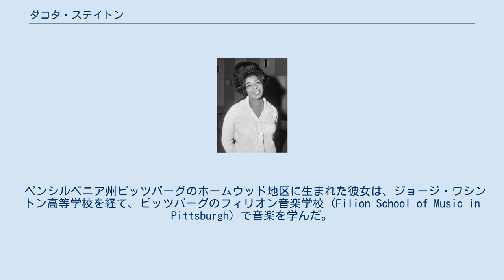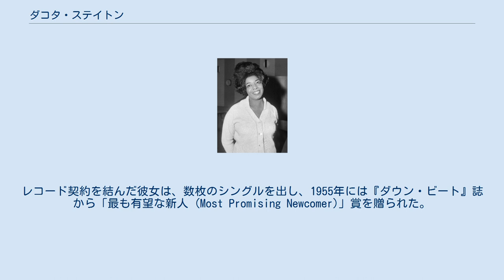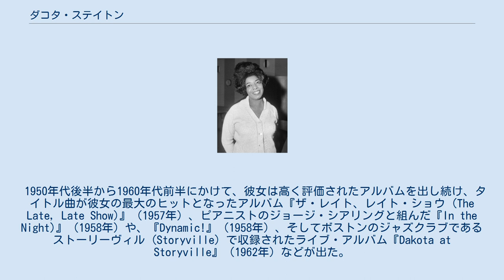ダコタ・ステイトン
ダコタ・ステイトン（Dakota Staton、1930年6月3日 - 2007年4月10日）は、アメリカ合衆国のジャズ・ボーカリストで、特にチャートの4位まで上昇した1957年のヒット曲「ザ・レイト、レイト・ショウ (The Late, Late Show)」で国際的に知られた。
また、アフマディーヤのイスラム教に改宗して、アリーヤ・ラビア (Aliyah Rabia) というムスリム名を名乗った時期があった。
 ペンシルベニア州ピッツバーグのホームウッド地区に生まれた彼女は、ジョージ・ワシントン高等学校を経て、ピッツバーグのフィリオン音楽学校 (Filion School of Music in Pittsburgh) で音楽を学んだ。
その後、ジャズが盛んだったヒル・ディストリクトで、ボーカリストとして活動し、ピッツバーグの地元で人気のあったジョー・ウェストレイ楽団 (Joe Westray Orchestra) と定期的に共演するようになった。
その後の数年間は、デトロイト、インディアナポリス、クリーブランド、セントルイスなどの都市を回る、ナイトクラブのサーキットに身を投じた。
ニューヨークで、ハーレムのベイビー・グランド (Baby Grand) というナイトクラブで歌っていたとき、キャピトル・レコードのプロデューサーだったデイヴ・キャヴァノーに見出された。
レコード契約を結んだ彼女は、数枚のシングルを出し、1955年には『ダウン・ビート』誌から「最も有望な新人 (Most Promising Newcomer)」賞を贈られた。
1958年には、タリブ・ダウードと結婚したが、彼はアンティグア島生まれの黒人で、アフマディーヤ・ムスリムのジャズ・トランペット奏者であり、イライジャ・ムハンマドについての批評家としても知られていた。
この結婚によって彼女はイスラム教に改宗し、一時期はアリーヤ・ラビアと名乗った。
しかし、この結婚は、結局のところ離婚に終わった。
 1950年代後半から1960年代前半にかけて、彼女は高く評価されたアルバムを出し続け、タイトル曲が彼女の最大のヒットとなったアルバム『ザ・レイト、レイト・ショウ (The Late, Late Show)』（1957年）、ピアニストのジョージ・シアリングと組んだ『In the Night)』（1958年）や、『Dynamic!』（1958年）、そしてボストンのジャズクラブであるストーリーヴィル (Storyville) で収録されたライブ・アルバム『Dakota at Storyville』（1962年）などが出た。
1960年代半ばに　ステイトンは活動の拠点をイングランドへ移し、アルバム『Dakota ′67』を吹き込んだ。
1970年代前半のうちに合衆国に戻った後も、ほぼ定期的に吹込みを継続し、その録音の内容は、段々とゴスペルやブルースの影響が色濃くなっていった。
1999年には脳卒中を患い、以降は健康が優れない状態となっていった。
2007年、ステイトンはニューヨーク で、76歳で死去した